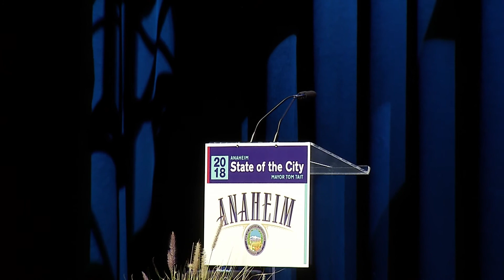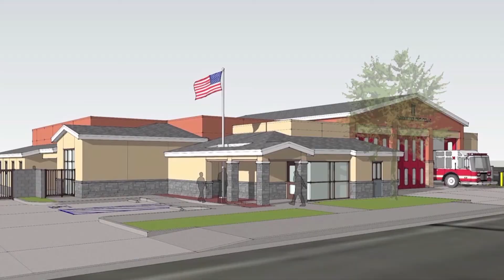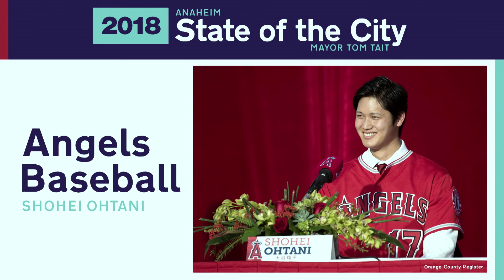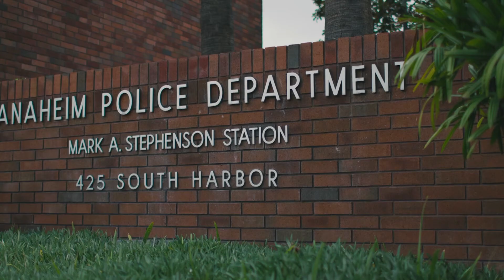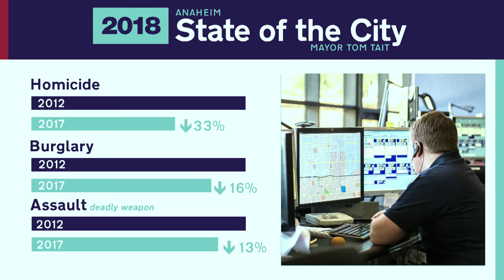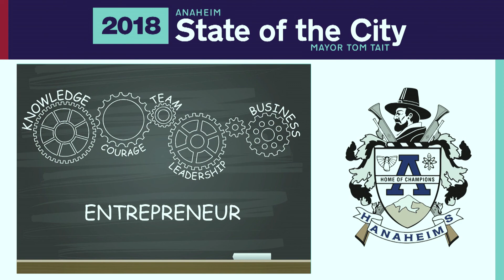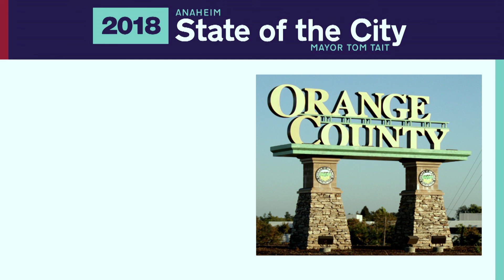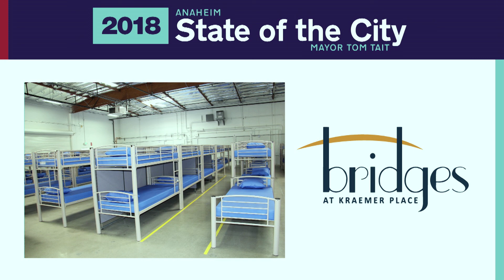2018 Anaheim State of the City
Anaheim Mayor Tom Tait delivers the annual State of the City address presented February 6, 2018 at the City National Grove of Anaheim.  To learn more about the City of Anaheim